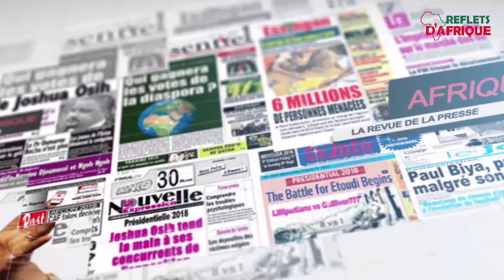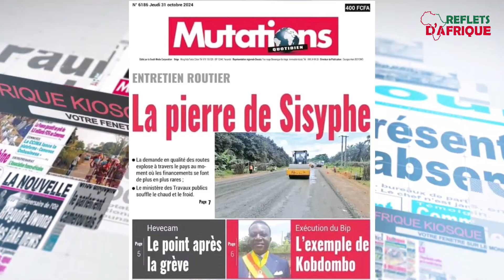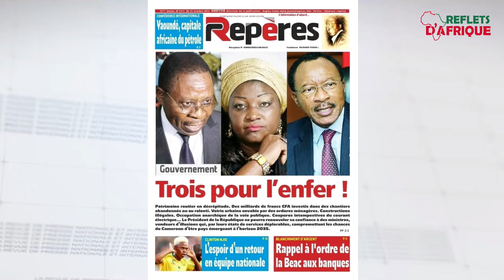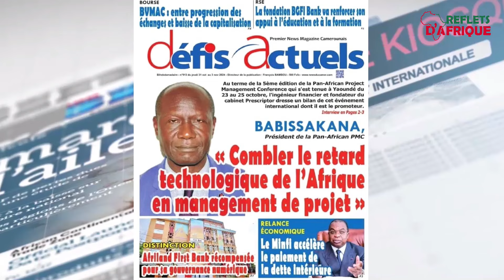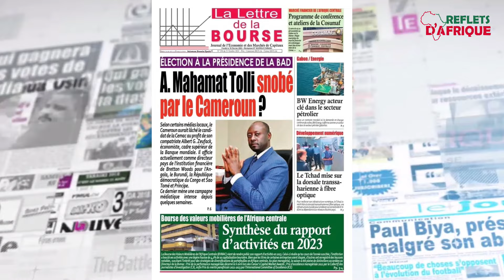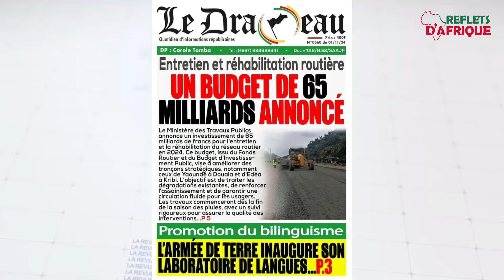Revue de la presse du 31 octobre 2024